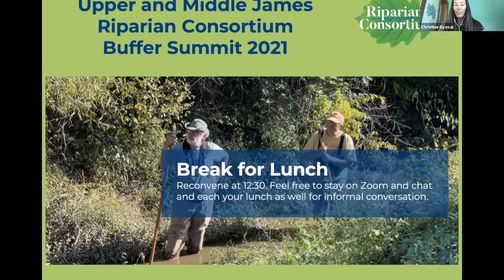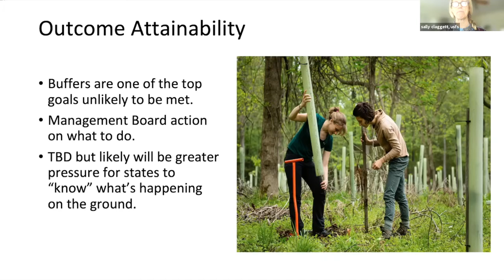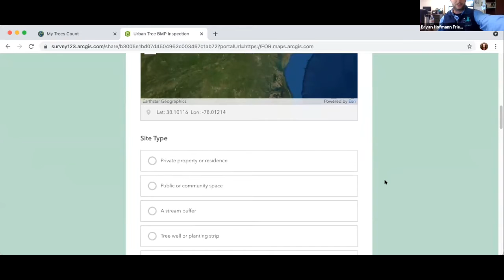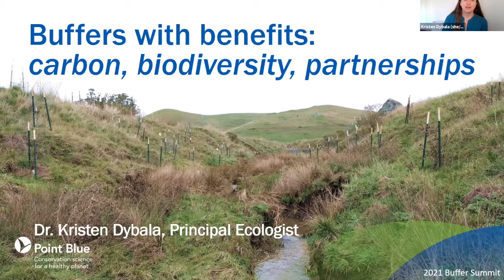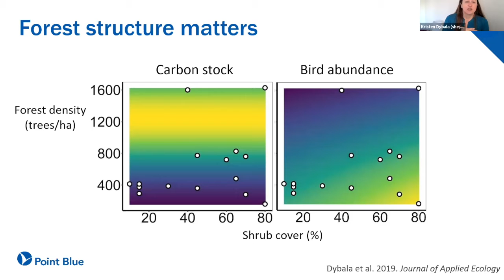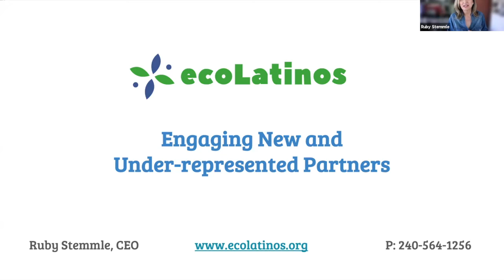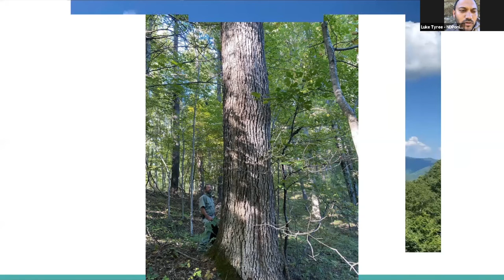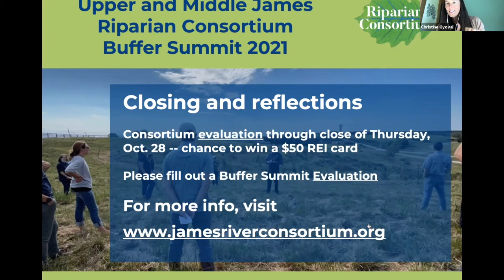The Upper & Middle James Riparian 2021 Consortium Summit Program - Part 3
Join Consortium partners to build knowledge, capacity, and enthusiasm for riparian buffer implementation in the Upper and Middle James watersheds through growing effective partnerships.

The online Buffer Summit was held virtually on Wednesday, October 27th, 2021. View the event flyer for more information on the program and speakers

Video 3 of the Upper and Middle James Riparian Consortium's 2021 Buffer Summit. Includes the following topics

1:21: Panel 2: Making Buffers Count: Dispelling the Myths and Sharing Tips for Reporting Projects (9:38: Sally Claggett, USFS Liaison to the Chesapeake Bay Program, 19:10: Bill Keeling, Department of Environmental Quality, 28:19: Bryan Hofmann, Friends of the Rappahannock, 38:44: Judy Okay, Consultant to VDOF)

52:14: Buffers with Benefits: Carbon, Biodiversity, and Partnerships with Dr. Kristen Dybala

1:20:13: Panel 3: Resilient Collaboration: Building Authentic Partnerships and Leaning into Your Gifts (1:21:15: Christine Gyovai, Dialogue + Design, 1:28:24: Ruby Stemmle, ecoLatinos, 1:44:21: Lucas Swampdog Tyree, NDPonics)